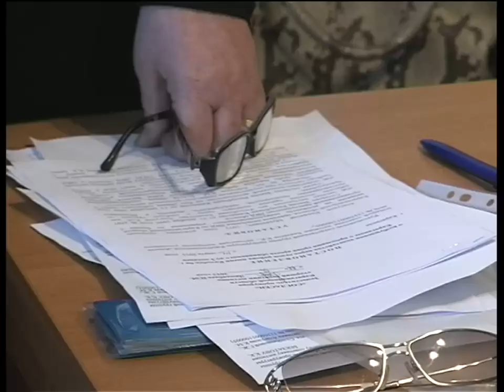Зам начальника УБОП просидит еще как минимум месяц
В Казыбекбийском районном суде прошло очередное слушание по делу высокопоставленного полицейского. Следствие допросило еще не всех свидетелей.  Заместителя начальника управления по борьбе с организованной преступностью Кенжетая Атагулова арестовали в январе по делу пятилетней давности.